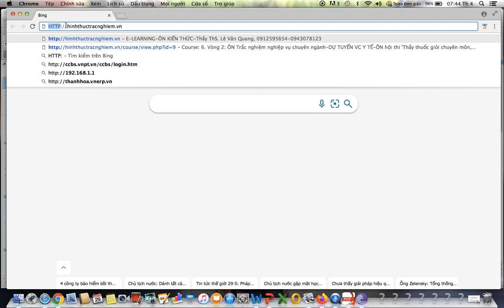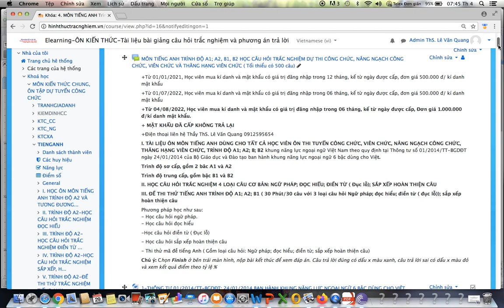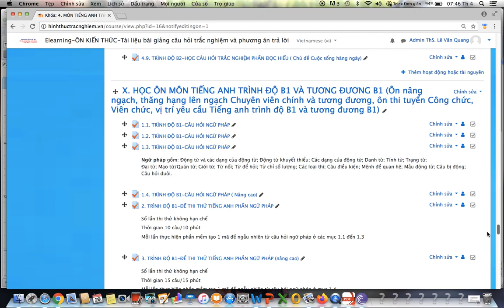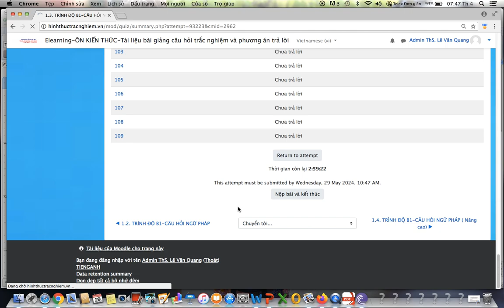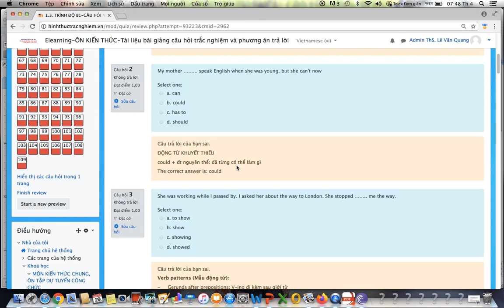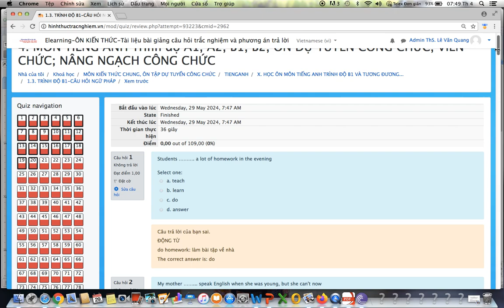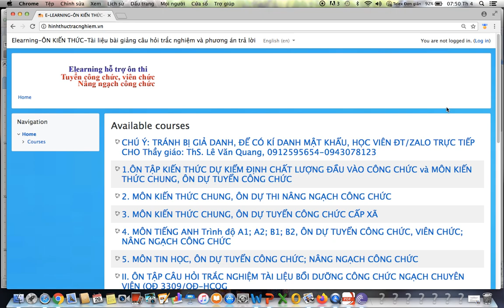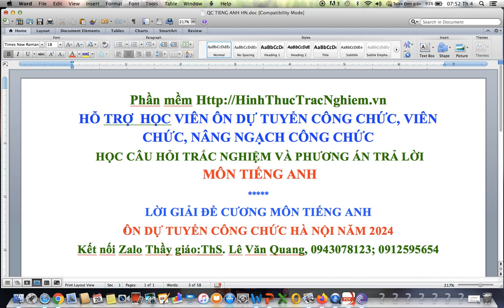GIẢI TIẾNG ANH-ĐỀ CƯƠNG ÔN DỰ TUYỂN CÔNG CHỨC HÀ NỘI NĂM 2024